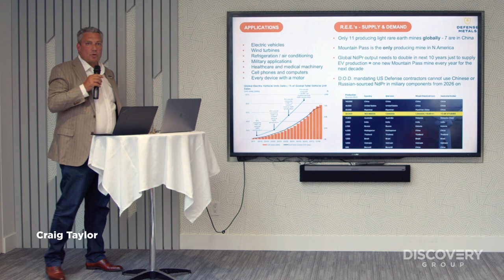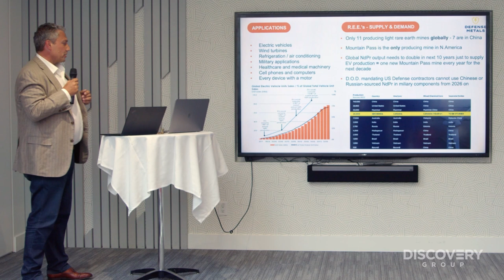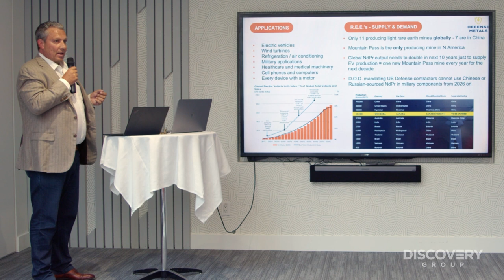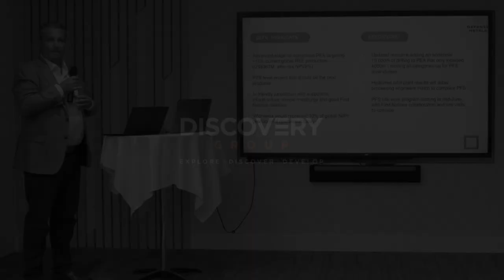Discovery Days' Critical Metals Event I Presentation I Craig Taylor - Defense Metals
On June 7, Discovery Group hosted a Critical Metals event to educate about the strategic and economic importance of critical metals in the mining exploration industry. Watch CEO Craig Taylor's presentation on the rare earth elements market and upcoming catalysts for Defense Metals.

Discovery Days are a series of educational events about topics that have a direct impact on the junior mining industry. Industry leaders are invited to give informative keynote speeches, and well-regarded companies deliver topic-related presentations.

$DEFN.v $DFMTF